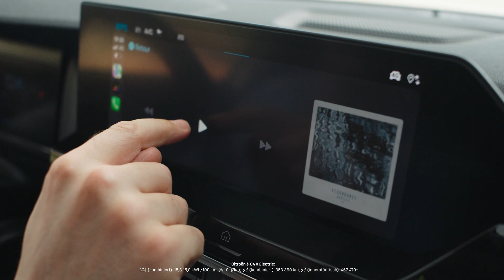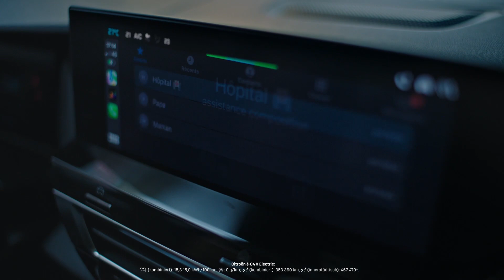Der Citroën EC4X, ein Fahrzeug, dass so vieles kann.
Der Citroën EC4X hat ein einzigartiges, elegantes Konzept, dass dein Leben schöner macht.

*Die Werte wurden nach dem realitätsnäheren Prüfverfahren WLTP (Worldwide harmonized Light vehicles Test Procedure) ermittelt, das das Prüfverfahren unter Bezugnahme auf den NEFZ (Neuer Europäischer Fahrzyklus) ersetzt.

Verbrauch und Reichweite eines Fahrzeugs hängen nicht nur von der effizienten Energieausnutzung durch das Fahrzeug ab, sondern werden auch vom Fahrverhalten und anderen nichttechnischen Faktoren beeinflusst.

Weitere Informationen zum offiziellen Kraftstoffverbrauch und zu den offiziellen spezifischen CO₂-Emissionen neuer Personenkraftwagen können dem „Leitfaden über den Kraftstoffverbrauch, die CO₂-Emissionen und den Stromverbrauch neuer Personenkraftwagen“ entnommen werden, die kostenlos über erhältlich sind.